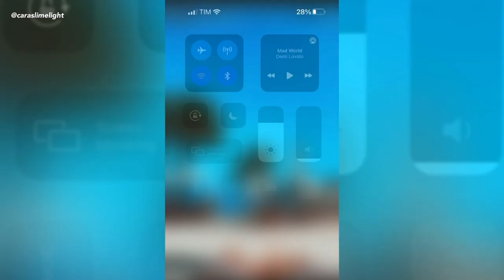JONAH DANIEL & CORBYN DAY OFF